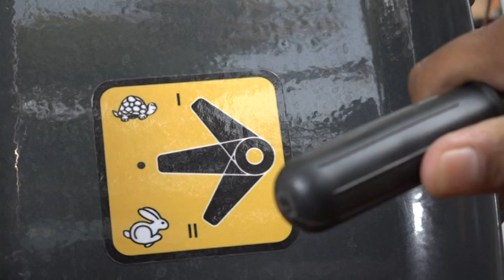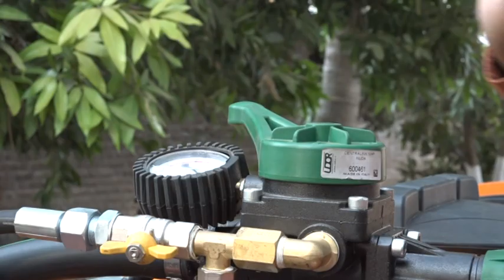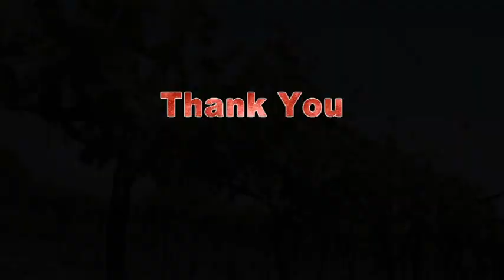MITRA - Grapemaster Bullet + | Tractor Mounted Sprayer | Sprayer For Grapes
With great success from Grapemaster Bullet, Mitra has now come up with Grapemaster Bullet + with improved performance and new features. Grapemaster Bullet + as the name suggests is a tractor-mounted sprayer for vineyards. It works perfectly well on 18 HP and above tractors. It performs equally well on the Y Shape and Mandap shape vineyards. Compact, Lightweight, strong design are its hallmarks. The reverse fan system helps avoids the suction of leaves, grass, and mulching residuals from the ground. The computer-balanced fan comes with counter veins and equalizer cone technology that ensures uniform air output. This results in evenly sized export-quality berries.

It has a 200-liter tank capacity & the trailer tank can be attached. The 5-mode controller and two-way nozzles provide accurate delivery of chemicals and uniform coverage which gives the best crop protection. It has a 2 speed + 1 neutral gearbox it comes with Safety devices like a Pressure relief valve, rear bumper, etc.

FOLLOW Mitra Agro Equipments Pvt. Ltd. ON SOCIAL MEDIA!

 to learn more about products and offers.